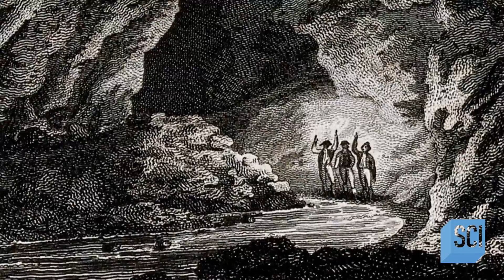Exploring the Dark Secrets of the Infamous Gates of Hell | Underground Marvels | Science Channel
In this captivating episode of Underground Marvels, we uncover the mysteries behind the notorious gates of hell nestled deep within a hidden cave. Join us as we embark on a thrilling expedition to reveal the enigmatic secrets lurking beneath the surface.

About Underground Marvels:
Experts uncover subterranean phenomena around the world, and share their impressive stories, unique origins and important roles in history, along with the secrets they still keep hidden underground.